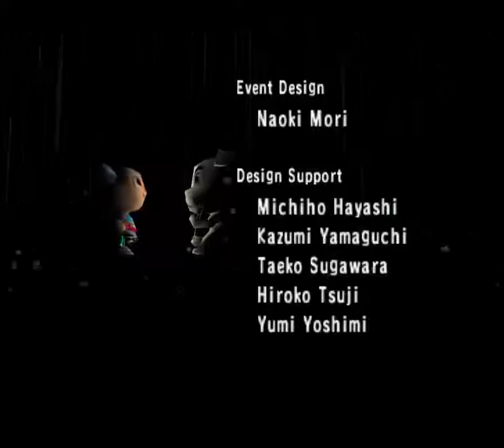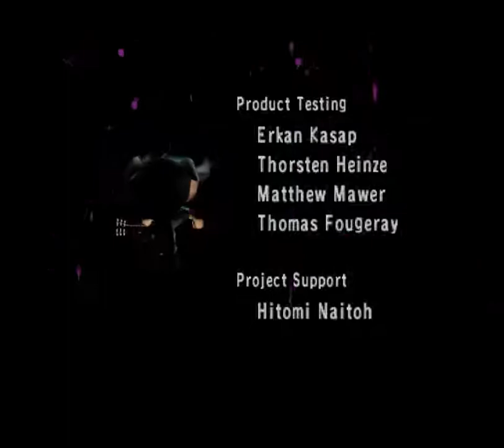Let's play (fr) Animal Crossing #2 : On a énervé Resetti !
Dans ce nouvel épisode, on rencontre Kéké Laglisse, un chien guitariste, ainsi que M. Resetti, une taupe qui a un sacré caractère !